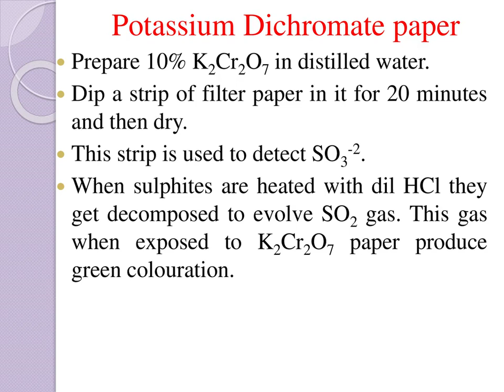qualitative analysis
Qualitative Analysis- Chemistry